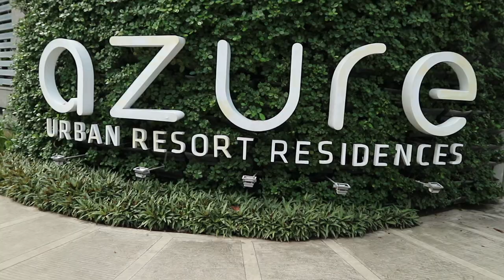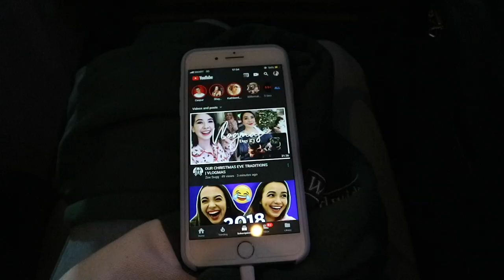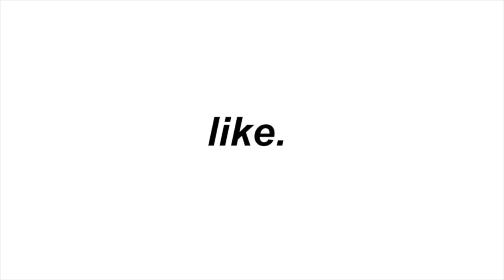Christmas day. Eating. Baguio City. | Philippines vlog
25 DECEMBER 2019
So we spent Christmas Day at a brunch with some family, walked around a fancy mall, rode a bus for 6 hours, walked to 7 eleven, and ate a lot of food at 11 in the evening.